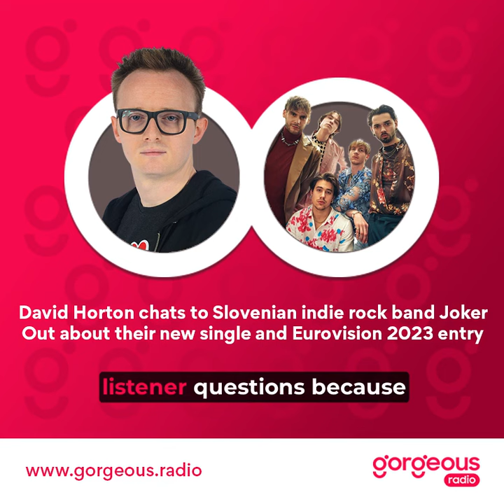David catches up with Slovenia's Joker Out! | The David Horton Show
David Horton chats to Slovenian indie rock band Joker Out about their new music and Eurovision 2023 entry. In this interview, the boys talk about their fans, their new music and their touring!